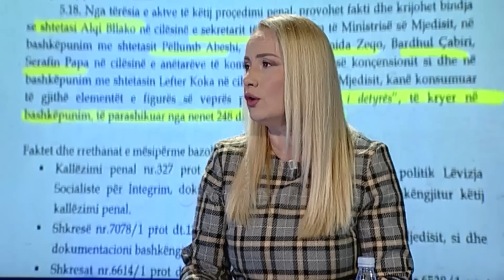Pas operacionit antidrogë në Fier kandidati për kreun e SPAK, Prokuroria e Posaçme nesër njoftim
Gazetarja, Keti Banushi, raporton se operacioni në Fier që çoi në zbulimin e laboratorit të kokainës, ka nisur prej tre muajsh nga prokurori Adnan Xholi, që kandidon dhe për kreun e SPAK. Fillimisht ka pasur një person të dyshuar por SPAK nuk ka ndërhyrë deri ditën e djeshme ku numri i personave të përfshirë nga përgjimet, sipas prokurorisë, ka dalë që është mbi 10.

Në këtë momnent janë nxjerrë urdhërarrestet që janë duke u ekzekutuar. Në një intervistë për Ora News me gazetarin Everest Dedaj, Banushi tha se SPAK do të dalë nesër në një njoftim zyrtar.

Është gjetur sasi e lëndës narkotike me përzierës. Duhet bërë ekspertiza.

Prej 3 muajsh laboratori ishte në vëzhdim. Ka pasur përgjime dhe vëzhdime në terren.

Një nga personat që ka qenë në vëzhgim, sipas Banushit,  është një person që njihet në botën e krimit.

Operacioni është në vijim.